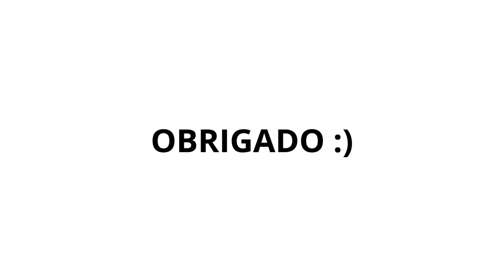Fortune Tiger 2024 -Fortune Tiger Como Jogar -Fortune Tiger Funciona -Jogo do Tigre Jogo do Tigrinho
Fortune Tiger Estrategia - Fortune Tiger Como Jogar - Fortune Tiger Melhor Plataforma - Fortune Tiger Como Funciona 2024

O que é Fortune Tiger?

Fortune Tiger é um jogo, no jogo do tigre, para ganhar dinheiro o apostador precisa formar combinações de símbolos que correspondam a linhas de pagamento.

O jogo do tigre é confiável?

Com essa slot pagando tão bem, pode ter algum jogador questionando se o jogo é confiável e paga mesmo. Sim, Fortune Tiger é confiável.

Fortune Tiger é um dos muitos jogos desenvolvidos, uma das mais famosas desenvolvedoras de jogos para cassino online.

Onde jogar Fortune Tiger, o Jogo do Tigre?

Nesse guia tem várias recomendações, com nossos especialistas recomendando cassinos confiáveis

Então, sim, Fortune Tiger é confiável. E se você jogar em um dos cassinos mencionados nesse guia, aí o jogo paga mesmo, pois todos esses cassinos são licenciados e sérios.

0:00 Fortune Tiger
0:30 Fortune Tiger Funciona
1:02 Fortune Tiger App
2:00 Como Jogar Fortune Tiger
2:44 Fortune Tiger Estrategia
3:00 Jogo do Tigrinho
3:44 Jogo do Tigre

Fortune Tiger 2024 (REVELADO!) Como Jogar Fortune Tiger - Robô Fortune Tiger - Estrategia Fortune Tiger
Fortune Tiger (REVELADO!) Como Jogar Fortune Tiger - Robô Fortune Tiger - Estrategia Fortune Tiger